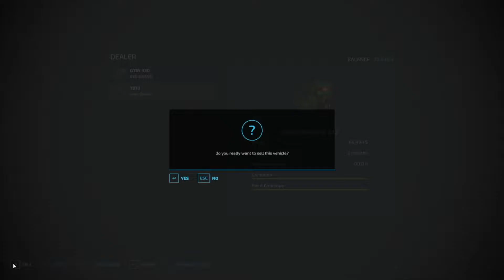Farming Simulator 22 Southern Cross Station - Cultivating - Ep 4